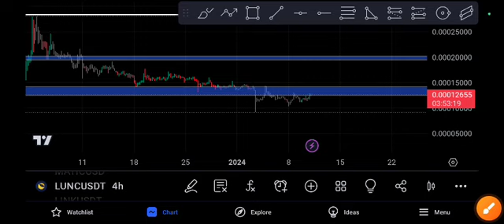Terra Classic coin Next Target! Price Prediction!